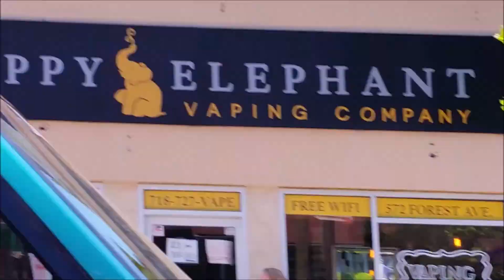MEMORIAL DAY PARADE STATEN ISLAND 052515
MEMORIAL DAY PARADE STATEN ISLAND 052515 ON FOREST AVE